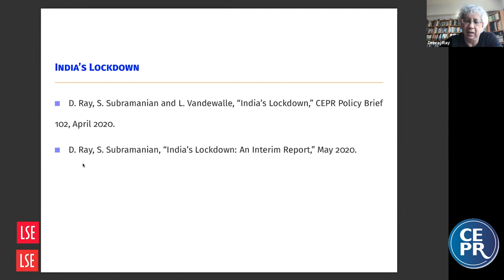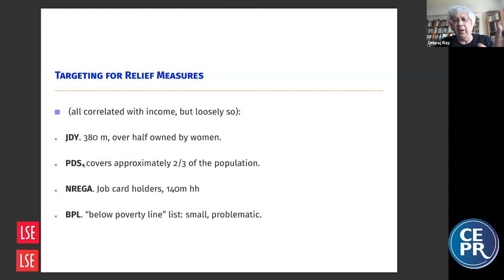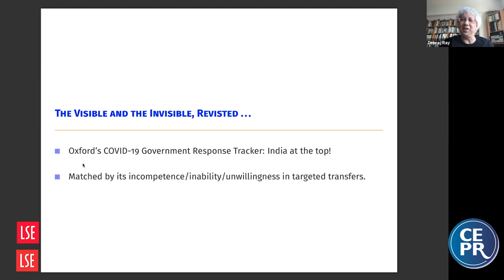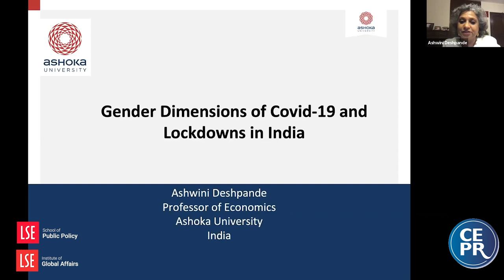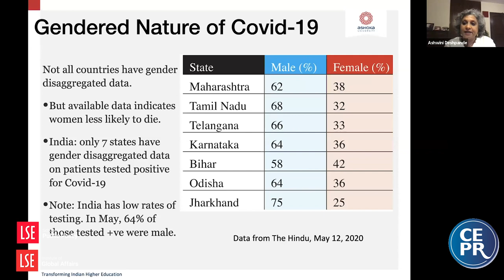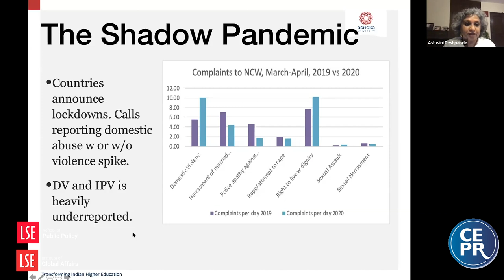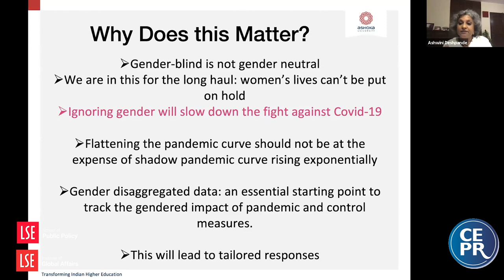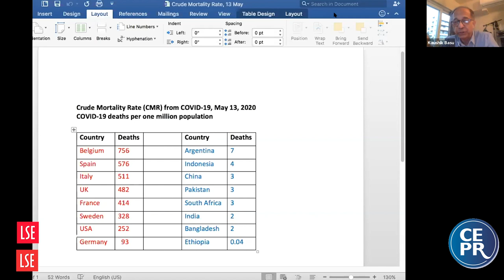Living with lockdowns: Early lessons from India's Covid-19 response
Webinar recorded 14 May 2020
Many emerging and developing economies are outperforming advanced economies in terms of the stringency of lockdowns even though the costs in terms of destitution, hunger, and death by other means are much higher. In India, which has one of the strictest lockdowns, the vulnerability of the population – especially the poor – is accentuated by the fact that 90% of the Indian workforce is in the informal sector with no job security or benefits. This poses practical challenges and specific requirements for any safety net provided by the government and the exit strategy it can take to come out of lockdown. This webinar explores differences across and within states in the implementation of national policies and the provision of support to those most vulnerable. What lessons can be drawn for “smart lockdown” policies and more effective mitigation of the economic and political impact from these policies?
Panellists:
Yamini Aiyar, Centre for Policy Research
Kaushik Basu, Cornell University
Ashwini Deshpande, Ashoka University
Maitreesh Ghatak, LSE  and CEPR
Debraj Ray, NYU and CEPR

Chair and Moderator:
Erik Berglof, Director, Institute of Global Affairs, LSE School of Public Policy and Fellow, CEPR